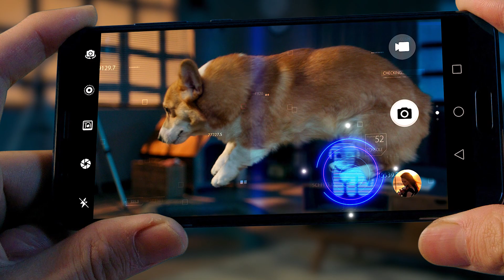Honor View 10 AI Camera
What is AI Camera? What is an AI  Phone?
Just see and you will know it better.
Honor view 10 will take you to the new level of shooting photos and selfies.